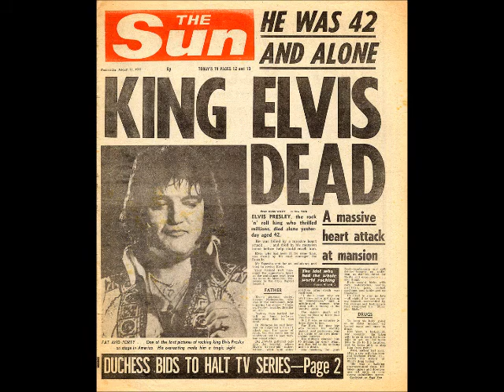Chad Wornfoot - Paranormal Investigations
Paul Farrar interviews paranormal investigator Chad Wornfoot about crop circles, UFOs and ghosts. The Paul Farrar Show, May 2012.